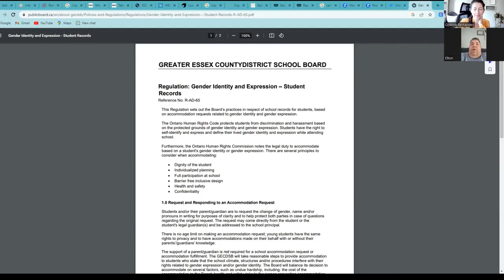Cristina mentions their WRDSB Policy 21 pages Gender Identity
This policy was my reason for co-founding PFPR we have a petition please help us by getting signatures if you agree with us, parents should never be excluded from their children, and not taught to keep secrets from their parents period.